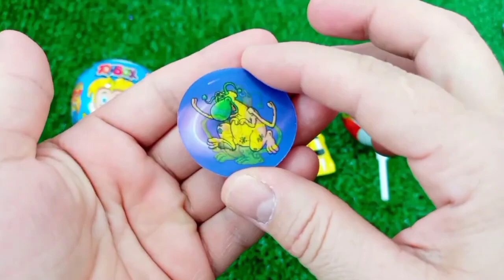Satisfying, Candy Unboxing video, Asmr Lollipops and Sweets ASMR Opening - Yummy Rainbow Lollipop